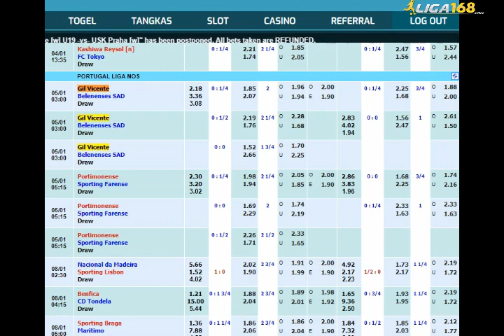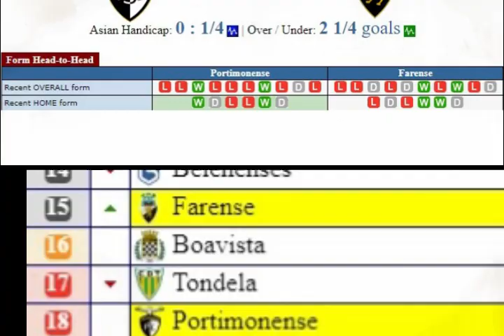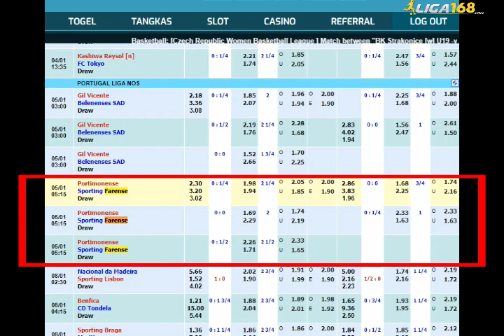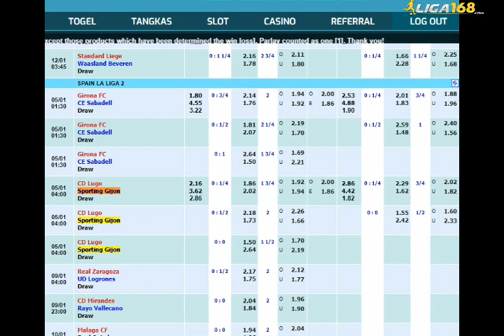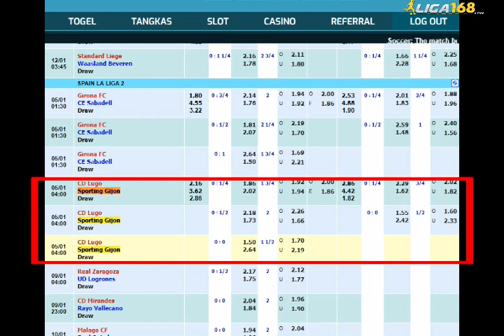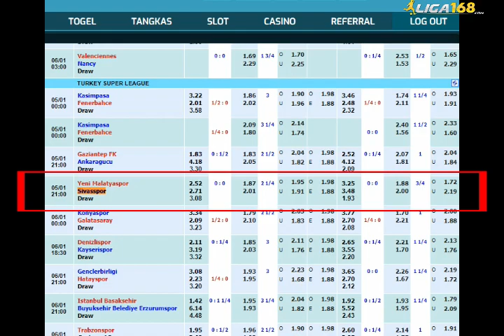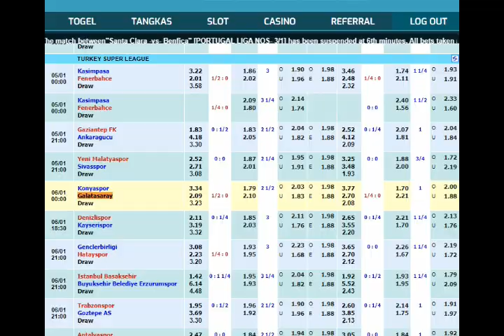Prediksi Bola Mix Parlay Malam Ini Pertandingan 5 Januari 2021 | Prediksi Liga168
Prediksi Bola Mix Parlay Malam Ini Pertandingan 5 Januari 2021

Segera daftar dan bermain bersama situs bola resmi dan terpercaya

Jika terdapat kendala saat pendaftaran atau teman-teman mempunyai pertanyaan, serta ingin join grup Prediksi kami, langsung hubungi di nomor whatsapp kami ya :

prediksi liga168, prediksi bola, prediksi bola jitu, prediksi bola malam ini, prediksi parlay, prediksi mix parlay, prediksi akurat, prediksi terpercaya